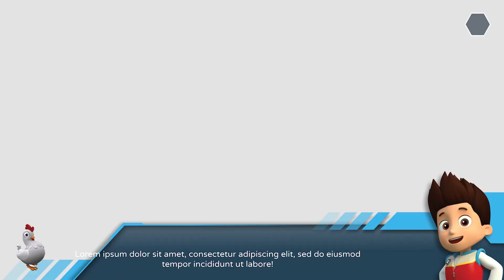PAW Patrol Spooky Halloween Mighty Pups saves Marshall Special Mission #19 Cartoon Fun Nick Jr. HD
PAW Patrol Spooky Halloween Mighty Pups saves Marshall Special Mission #19 Cartoon Fun Nick Jr. HD Movie! New Season! 24/7 Paw Patrol Adventure City Calls. Paw Patrol Grand Prix
no pup is too small! Watch as PAW Patrol works together to keep Adventure Bay safe. Ryder, Chase, Marshall, Skye, Rocky, Zuma, Rubble. Great game for kids! PAW Patrol Spooky Halloween Mighty Pups saves Marshall Special Mission #19 Cartoon Fun Nick Jr. HD